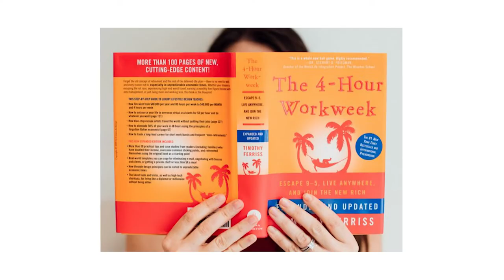How To AFFORD a Life of Non-Stop Travel | Rolf Potts on the We Do Hard Things Podcast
Rolf Potts is a Travel Writer, Essayist, Adventurer and Teacher best known for promoting the ethic of independent travel.

This American author has been through adventures on all six continents.

Things like traversing Israel on foot, bicycling across Burma and driving a Land Rover across South America are on his list, but there's so much to it.

He's gathered teachings from all over the place and written amazing books about it.

His bestselling debut book, Vagabonding: An Uncommon Guide to the Art of Long-Term World Travel, has been through thirty-five printings and translated into several languages worldwide.

He has also written a cultural history of travel souvenirs for Bloomsbury Academic’s Object Lessons series, co-authored a travel-themed comic book, and written a volume about The Geto Boys for Bloomsbury’s vaunted “33 1/3” series of music criticism.

Potts has, over the years, felt somewhat at home in places like Bangkok, Cairo, Pusan, New Orleans, New York, and Paris, where he runs a series of creative writing classes each summer.

He is based in north-central Kansas, where he keeps a small farmhouse on 30 acres with his wife, Kansas-born actress Kristen Bush.

Read Rolf's latest book 'The Vagabond's Way'...

Follow Rolf's adventures on IG...

Even more...